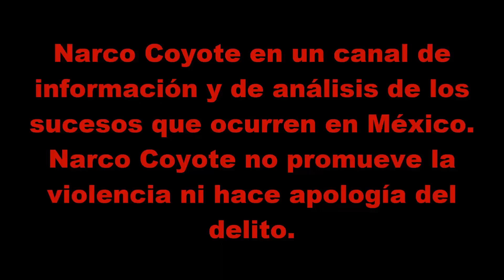Emb0scan al secretario de seguridad en Dr Coss NL